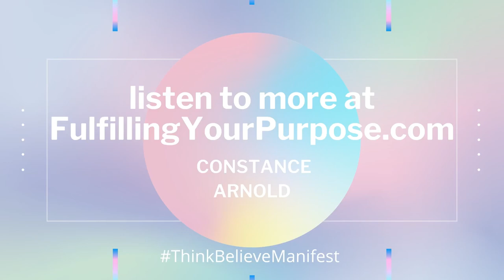Set Goals and Stay Motivated with David Rippy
Listen and learn how to let go and trust the Universe, how to change your story and manifest and how to develop a success mindset during difficult times.

Email to share your story from practicing the law of attraction and listening to Constance podcasts and maybe be featured on her Think, Believe & Manifest talk show.

David Rippy is an inspirational author and speaker who seeks to help people live their best lives.  Dave's life changed dramatically when a car accident left him paralyzed from the shoulders down.   David shares powerful nuggets from his own person life and teaches you how to set goals and intentions during adverse times.  He gives insight into setting daily goals, never giving up and moving beyond your current circumstances.   He teaches how to put yourself in the theta state to begin mindful meditation and creative visualization to stay aligned with your goals.   He explains how to explore new options and remain patient while moving towards the manifestation of your goals.   Lastly, he educates you on how to use The Law of Vibration and Attraction during adverse times.

 🎧 𝗧𝗵𝗲 𝗣𝗼𝘄𝗲𝗿 𝗼𝗳 𝗜 𝗔𝗠 𝘁𝗼 𝗠𝗮𝗻𝗶𝗳𝗲𝘀𝘁 𝗔𝗻𝘆𝘁𝗵𝗶𝗻𝗴 - Powerful Affirmations

𝗔𝗥𝗘 𝗬𝗢𝗨 𝗥𝗘𝗔𝗗𝗬 𝗧𝗢 𝗠𝗔𝗡𝗜𝗙𝗘𝗦𝗧 𝗔 𝗟𝗜𝗙𝗘 𝗕𝗘𝗬𝗢𝗡𝗗 𝗬𝗢𝗨𝗥 𝗪𝗜𝗟𝗗𝗘𝗦𝗧 𝗗𝗥𝗘𝗔𝗠𝗦?
🔥 Invest In Yourself - Schedule a 𝗙𝗥𝗘𝗘 𝗗𝗜𝗦𝗖𝗢𝗩𝗘𝗥𝗬 𝗖𝗔𝗟𝗟 with Constance 🔥

𝗧𝗔𝗞𝗘 𝗬𝗢𝗨𝗥 𝗕𝗨𝗦𝗜𝗡𝗘𝗦𝗦 𝗢𝗥 𝗢𝗥𝗚𝗔𝗡𝗜𝗭𝗔𝗧𝗜𝗢𝗡 𝗙𝗥𝗢𝗠 𝗚𝗢𝗢𝗗 𝗧𝗢 𝗚𝗥𝗘𝗔𝗧!

#1 Rated and Popular Talk Show + Podcast
💎 𝗧𝗵𝗶𝗻𝗸, 𝗕𝗲𝗹𝗶𝗲𝘃𝗲 𝗮𝗻𝗱 𝗠𝗮𝗻𝗶𝗳𝗲𝘀𝘁 𝗧𝗮𝗹𝗸 𝗦𝗵𝗼𝘄 💎
Listen to How You Can Achieve Your Dreams

📖 𝗠𝗮𝗻𝗶𝗳𝗲𝘀𝘁𝗶𝗻𝗴 𝗮𝗻𝗱 𝗔𝘁𝘁𝗿𝗮𝗰𝘁𝗶𝗻𝗴 𝗚𝗲𝗻𝘂𝗶𝗻𝗲 𝗟𝗼𝘃𝗲

𝗕𝗟𝗢𝗚: Tips + Strategies to Change and Empower Your Life

Constance is dedicated to sharing information in the spirit of excellence so that you can easily begin to create an abundant and purposeful life. Constance has over 600 archived shows and meditations for you to listen to while driving, running, or working so you can reprogram your subconscious and remain in the spirit no matter your circumstances.

If you'd like to support her gift and what she does, you may do so here: